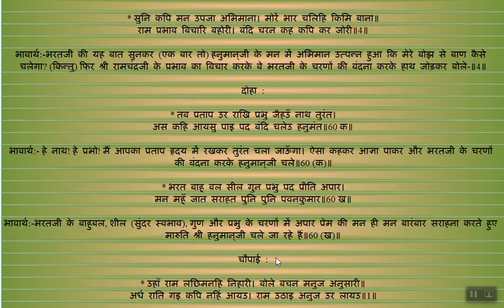Episode 30 - हनुमान जी का संजीवनी बूटी लाना || Shri Ramcharitmanas Lanka kand Doha khand 59,60 Arth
Welcome to Ep 30 of Lanka kand Shri Ramcharitmanas Lanka kand Doha khand 59,60 Arth.
सोरठा :

* लीन्ह कपिहि उर लाइ पुलकित तनु लोचन सजल।
प्रीति न हृदय समाइ सुमिरि राम रघुकुल तिलक॥59॥
दोहा :

* तव प्रताप उर राखि प्रभु जैहउँ नाथ तुरंत।
अस कहि आयसु पाइ पद बंदि चलेउ हनुमंत॥60 क॥
* भरत बाहु बल सील गुन प्रभु पद प्रीति अपार।
मन महुँ जात सराहत पुनि पुनि पवनकुमार॥60 ख॥

You can watch Goswami Tulsi Krit Full Baal kand with Translation on below playlist.

You can watch Goswami Tulsi Krit Full Sunder kand with Translation on below playlist.